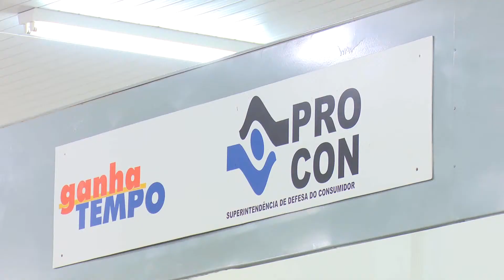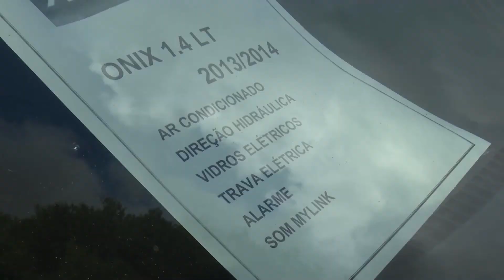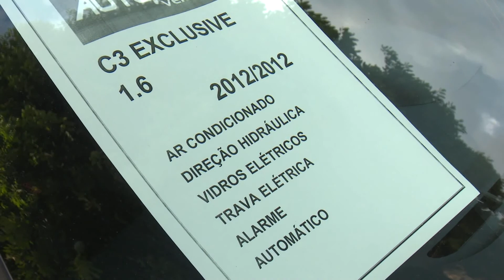20/04/17 Procon vai notificar comércio que não marcar preço em produtos expostos